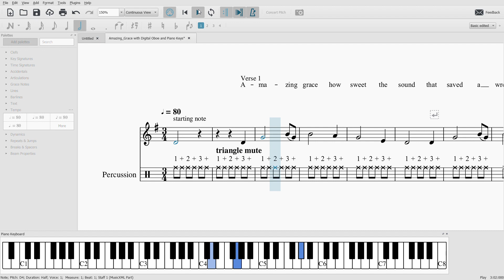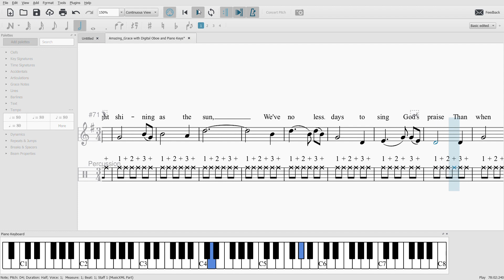MuseScore 3 Amazing Grace with Digital Oboe and Piano Keys 2023 03 01 21 15 13